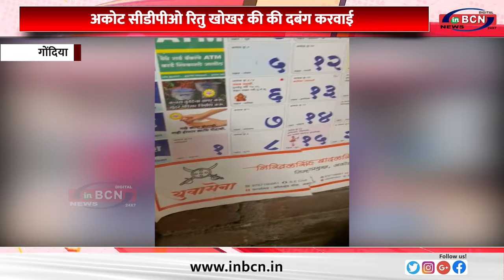VIDHARBHA NEWS.......INBCN NEWS